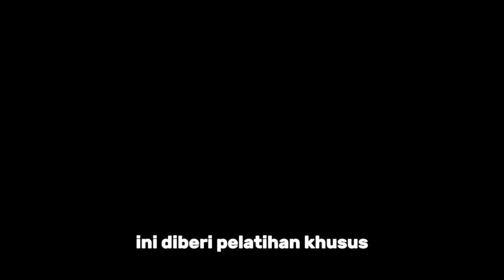TROBRIANDER: Suku Pedalaman Paling Aneh di Papua Nugini, Bocil Diwajibkan S3ks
Suku Pedalaman Trobriander, merupakan suku aneh yang menetap di Kepulauan Trobriander, di Negara Papua Nugini.

Suku Trobriander memiliki ritual dan tradisi yang aneh dan bikin geleng-geleng kepala, yang mungkin bagi orang Indonesia atau negara lain di dunia menganggapnya tidak masuk akal.